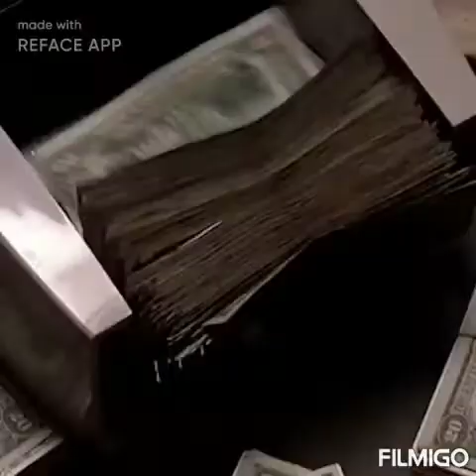stand me: HD & UNCUT